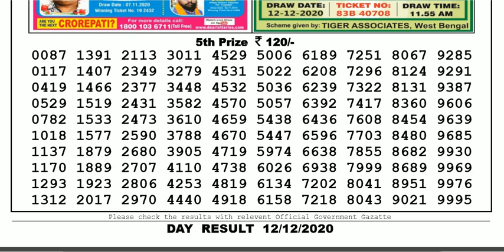Lottery Sambad Lottery Live 04.00pm 12.12.20 Nagaland State Lottery Live gdn